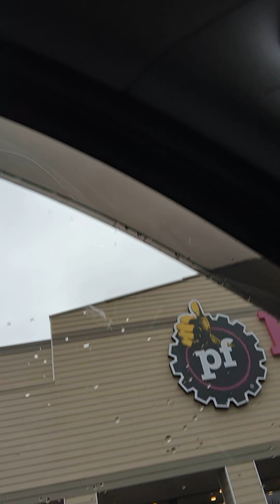Grind Nation RX the journey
Living the dream on dialysis!